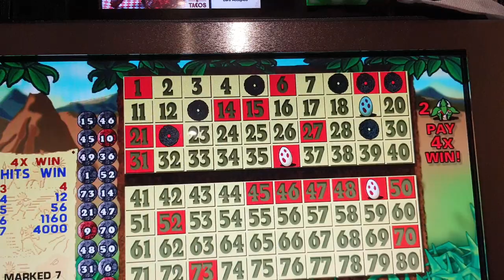$5 into $500 Challenge! CAVEMAN KENO keno challenge casino slot money number #500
Let's play some Caveman Keno! $5 into $500 Challenge! Low rolling fun

@calisunshine1053    relaxing ASMR videos to help you sleep + Livestreams

@Vegastocali2    VTC Extras + Cooking videos + Livestreams

Solvang California Drives Livestreams + Videos
$1.99 Silver
$2.99 Gold
$4.99 Diamond

Send Vegas to Cali Mail
Vegas to Cali
c/o: Scholzen
Solvang CA
93464
USA

Vegastocali1

Thank you to my
VTC Club Cali VIP Members

Club Cali Diamond 💎

Kia_Belle

Neil Macedo

MR Uber (Official VTC Driver)

RealBron03

Laura R

StockCars

StockCars Casino

Lori Luckbox

Pennys4Vegas

pal1216

Sandiego1

Jim West

The Fenster🥕

DR Hamilton

Bill Coleman

Janice Bannister

Robert A

kelsix1

Kevin Peagram

Tilly Tea

dori

Club Cali VIP Gold🏅

Sweet_T_Shelby

Coco 777

Caz

Jesse Jimenez

P R 🥃🔥

Wailer🍩

Club Cali Silver🥈

Cinamongirl

Tracy J

Lisa J

Blair G

NeonVacation

Devon Morrill

Destined4Vegas

Nancy Q

Tom E

d baldy

KenoKid🌭

Paula Tenney

Lance Staab

MomFoodPlantandThings

Dave's Adventures

K2

John Guido

Keon Green

VanCity_J_NO

The World According To Jim

Graham Fan